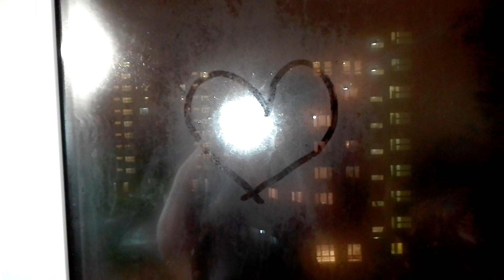Самый лучший увлажнитель воздуха, он реально работает👏👏👏👏